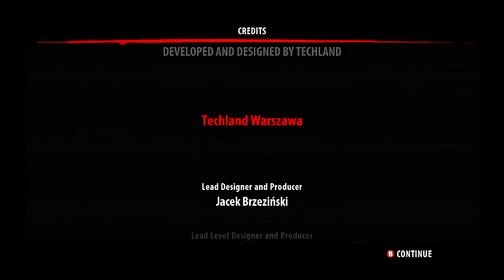Dead Island Riptide Ending Finale Co-Op - Where's My Chainsaw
Hope that you found this video entertaining, If you did please be sure to show some support by hitting the "Like" button, sharing, favoriting, and commenting the video!